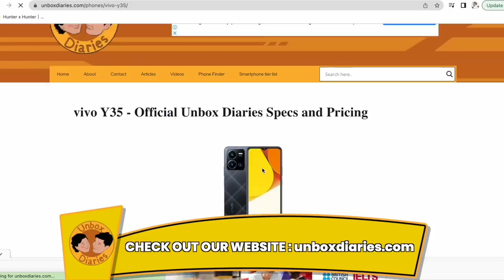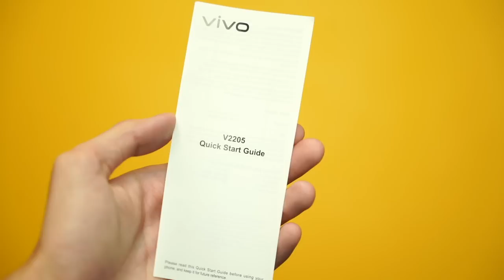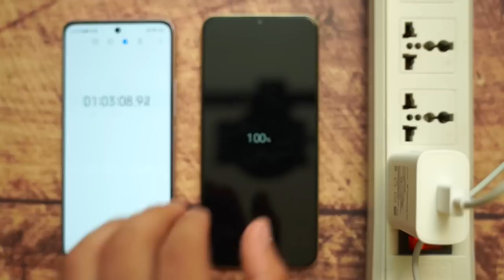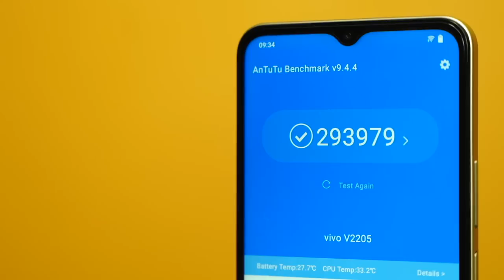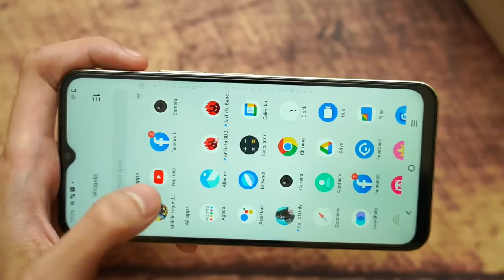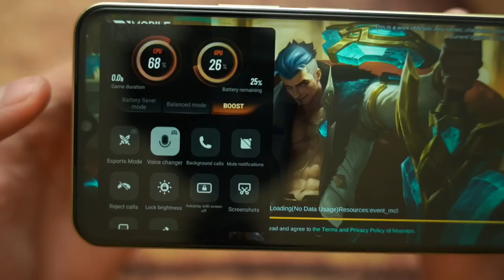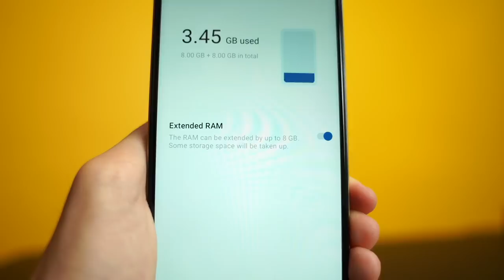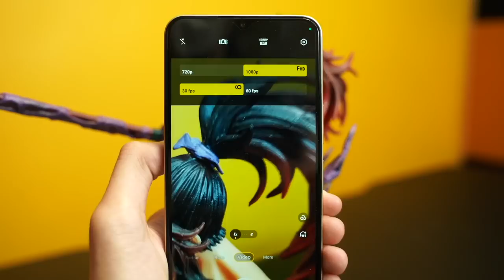vivo Y35: SOBRANG LAKAS AT BILIS NG PHONE NA TO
The vivo Y35 is a stunning looking phone that boasts super quick fast charging and unparalleled camera performance. The vivo Y35 is now officially available in the Philippines.
SRP (14,999)